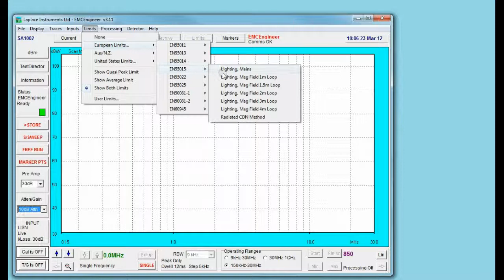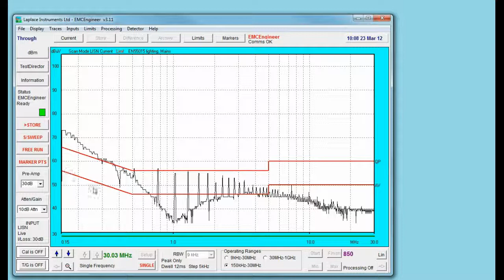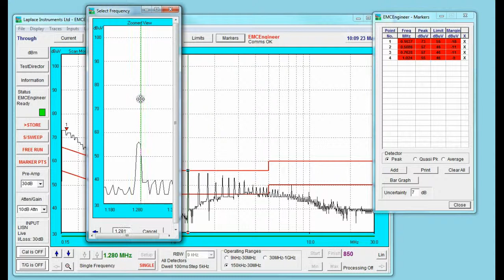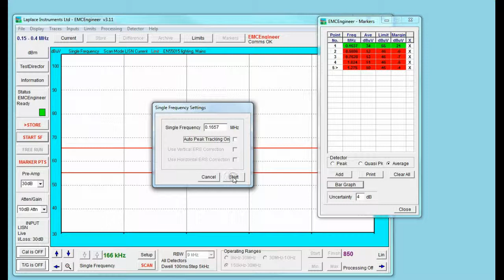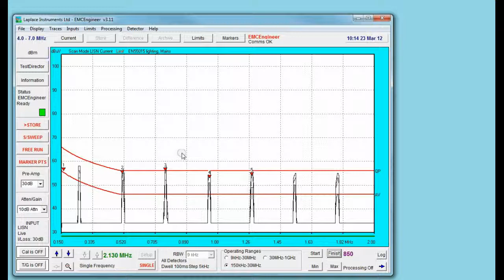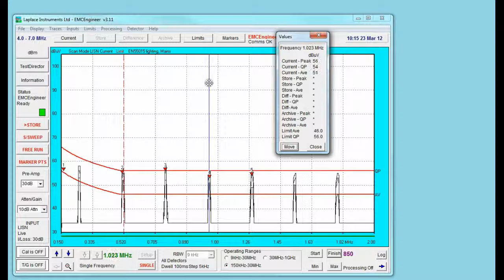Laplace Instruments - Conducted Emissions - Session 4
How to perform conducted emission measurements in the best possible way.